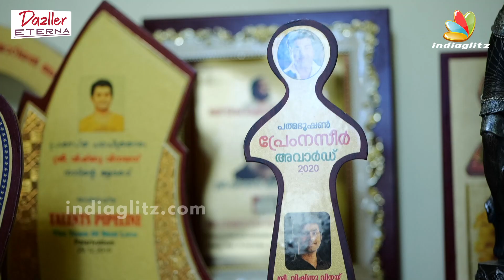DIRECTOR VINAYAN EXCLUSIVE HOME TOUR | Pathonpatham Noottandu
T. G. Vinayakumar, also known by his stage name Vinayan, is an Indian film director, actor, screenwriter, producer, and lyricist, who works predominantly in Malayalam cinema and occasionally in Tamil cinema.